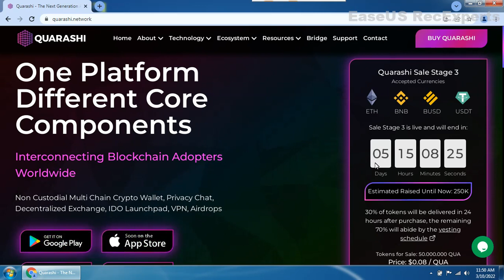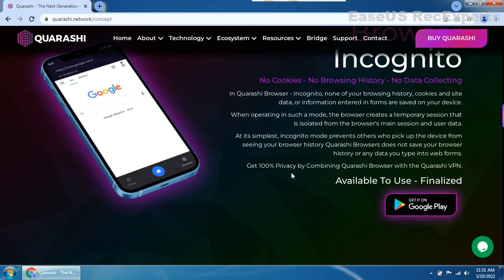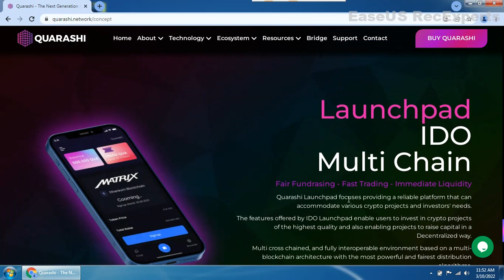Quarashi network is make secure wallet.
important information about id:
Forum Username: helespeter29
BEP-20 Wallet Address: 0x5F9Ef2e849781eD0c74EB654A2228E31b22c8507